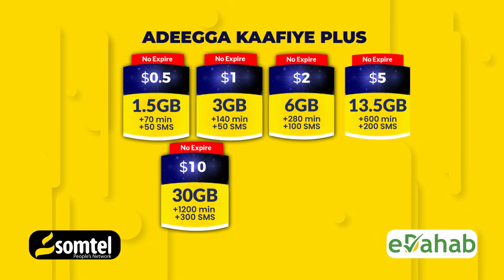Ciidamada Macwisleeyda oo Dhaq dhaqaaq Ciidan ka Bilaabay Dagmada Moqokori ee Gobolka Hiiraan.